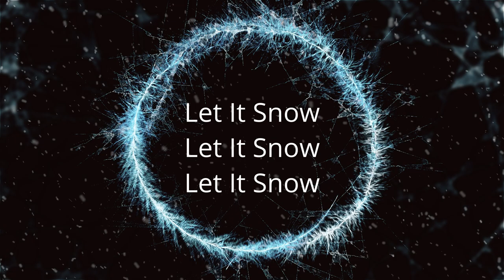Tony Smith - Let It Snow Let It Snow Let It Snow[Christmas Tune]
This is a popular Christmas tune!